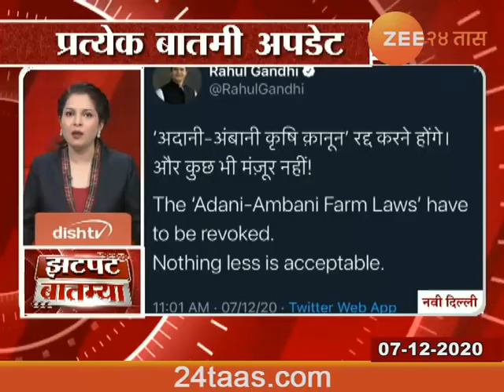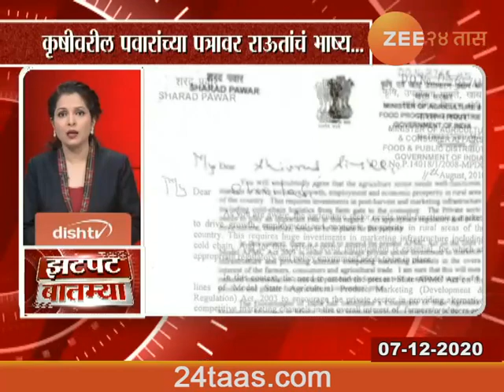झटपट बातम्या | ७ डिसेंबर २०२०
Zatpat Batmya 7 December 2020